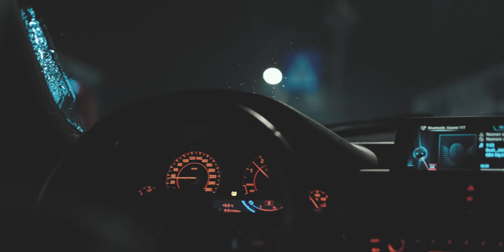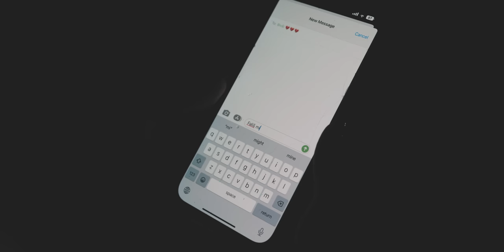Edin Ćufurović - Budi jako srce moje - 2023 (Official Video)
"Budi jako srce moje" je prva pjesma sa novog albuma Edina Ćufurovića - i prvenac. Ovaj album je kolekcija melodičnih pop numera te ako Vam se dopadne budite slobodni da ostavite komentar.

► Apple: Coming soon...

🎵 Listen:
Amazon Music: Coming soon...
Tidal: Coming soon...

Audio
► Muzika: Edin Ćufurović
► Tekst: Edin Ćufurović
► Aranžman: Muhamed Šehić
► Snimanje vokala: Champions Studio
► Edit/Mix: Muhamed Šehić
► Mastering: Studio High Tide
► Prateći vokali: Mensura Bajrektarević
► Gitara i buzuki: Dragan Todorović - Buca
► Bass gitara - Miša Tričković Tričko
► Klarinet - Ahmed Makedonija

► Scenario: Sanel Libić & Almir Mehagić
► Video: Motions lab Bihać
► Montaža: Sanel Libić
► Rasvjeta: Motions lab Bihać